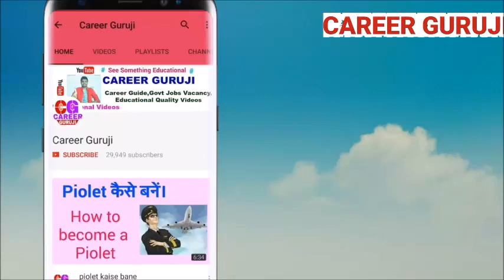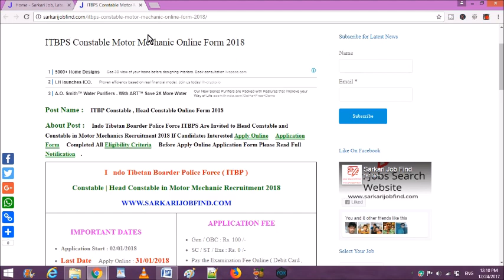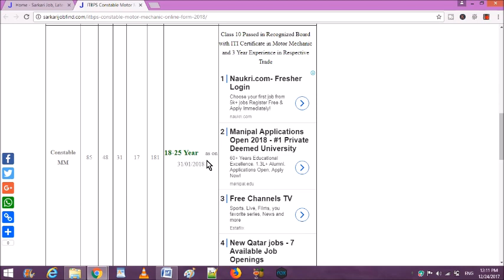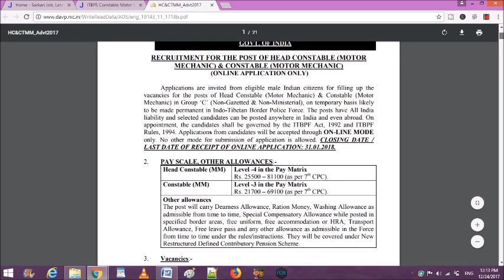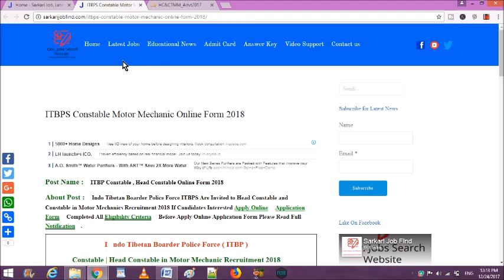Government Jobs 2017 | Latest Government Jobs | SARKARI NAUKRI | 12TH PASS VACANCY | पुलिस भर्ती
ES VIDEO ME HAM APKO 12TH PASS VACANCY LEKAR AAYE HAIN.
YAH VACANCY CONSTABLE SE RELATED HAI.
CONSTABLE MM VACANCY
ITBP VACANCY
CONSTABLE VACANCY
CONSTABLE 241 POST

NOTIFICATION डाउनलोड करें

सरकारी नौकरी के लिए यह वेबसाइट जरुर देखें